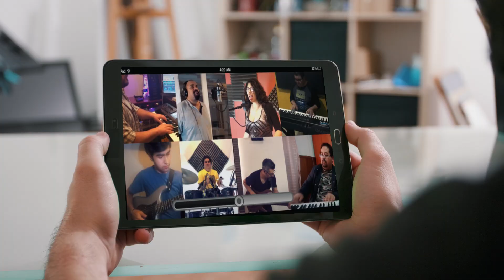Easy Lover - Phill Collins Cover Chihuahua Amigos Unidos por la Música.!!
Una colaboración con grandes músicos... Chihuahua Presente.!!

Carlos Mendoza - Voz
Yuridia Otero - Voz
Paul Timke - Guitarra
Bissarro Contreras - Piano
Hugo Gutierrez - Órgano
Cristóbal Moreno - Metales
Esau Morales - Bajo
Gospel Contreras - Batería

Dhus Studio & Luma Cinema - Producción de Audio & Video